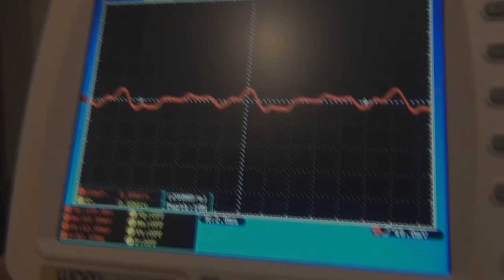Which is Louder? Guitar Pick or Fingerstyle?